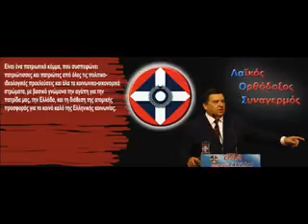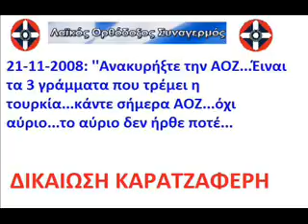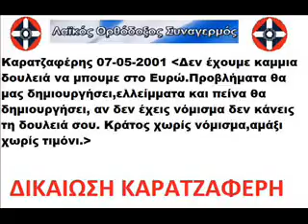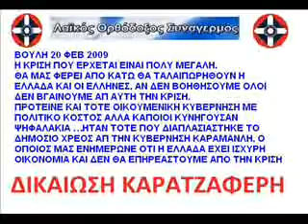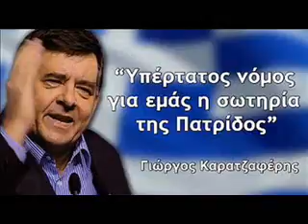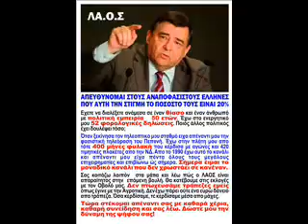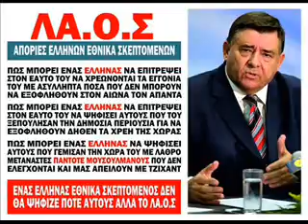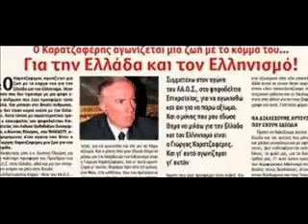ΣΥΝΕΝΤΕΥΞΗ ΜΟΥ ΣΤΟ ΦΩΚΙΔΑ FM ΝΑ ΠΕΙΤΕ ΟΤΙ ΔΕΝ ΤΑ ΛΕΓΑΜΕ .....ΑΠ ΤΟ 2012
ΣΥΝΕΝΤΕΥΞΗ ΤΟΥ ΠΟΛΙΤΕΥΤΟΥ ΤΟΥ ΛΑ.Ο.Σ ΓΙΑΝΝΙΚΟΥΛΗ Κ. ΧΡΗΣΤΟΥ ΣΤΟ ΦΩΚΙΔΑ FM 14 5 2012